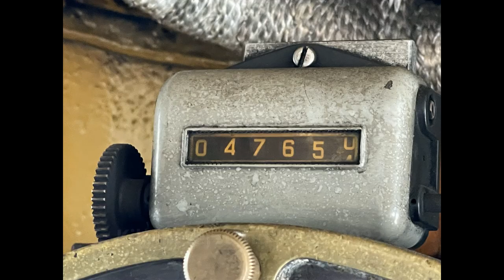Abschiedsfahrt HG 3/4 Nr. 1 Dampfbahn Furka-Bergstrecke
Am Samstag, 10. September 22 fand die letzte Fahrt der HG 3/4 Nr. 1 vor der Hauptrevision statt. Zu dieser, durch die Dampflokfreunde Furka-Bergstrecke organisierte Extrafahrt bis zur Station Furka waren Sponsoren und Gönner eingeladen. Auf dem Programm standen neben der Fahrt mit „Blauen Zug“ Informationen zur Geschichte und der anstehenden Revision sowie für die Fotografen zwei „Schweinfahrten“. Selbstverständlich war auch für das leibliche Wohl gesorgt. Im Frühjahr 2023 geht die Lok 1 dann im Tausch mit der HG 4/4 708 nach Uzwil in die Dampflokwerkstätte der Dampfbahn Furka-Bergstrecke.

zu finden.